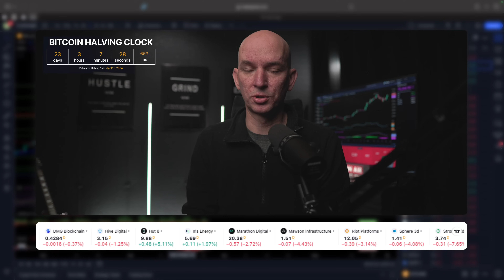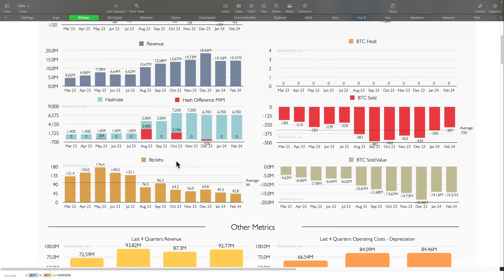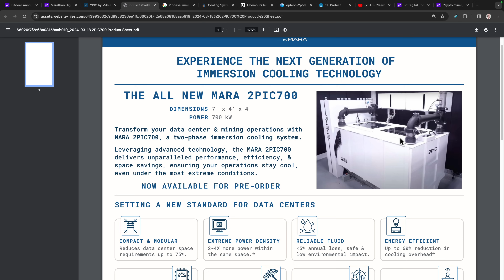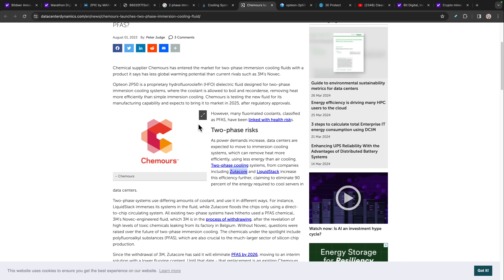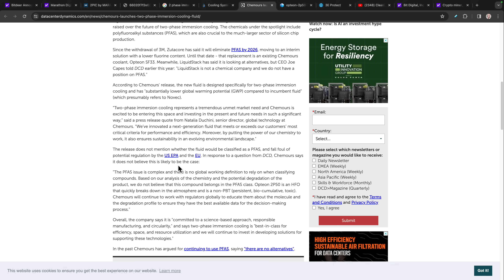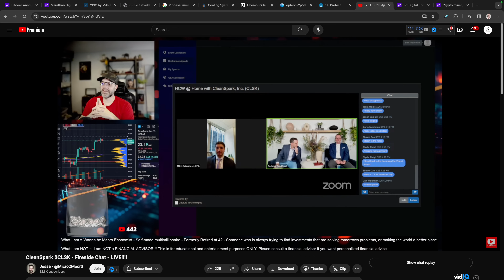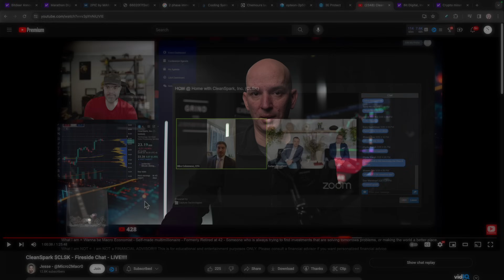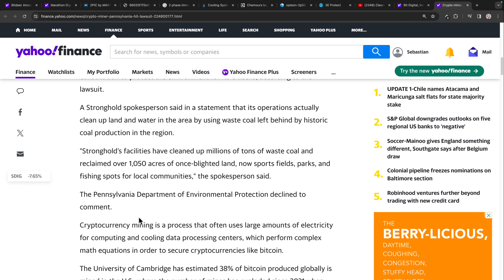Marathon 2 Phase Immersion Cooling, Why? Bitdeer To Add Hashrate! Bit Digital AI Revenue Increase!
In this video we'll take a look at Marathon's new 2PIC700 two phase immersion cooling system. Look at how two phase immersion cooling works, the benefits and the drawbacks. Bitdeer to add more hashrate this year and next. Bit Digital may increase their AI revenue to $100m. Stronghold being sued.

Chapters:
0:00 Intro
1:16 BTC & Miners
2:12 Bitdeer To Increase Hashrate
6:32 Marathon Two Phase Immersion Cooling
9:44 2PIC700 Data Sheet
12:29 How Two Phase Immersion Cooling Works
14:37 Dangers of Two Phase Immersion Cooling
19:03 Cleanspark Stance On Two Phase Immersion Cooling
28:47 Bit Digital 100m AI Year Revenue Potential
30:38 Stronghold Being Sued For Pollution